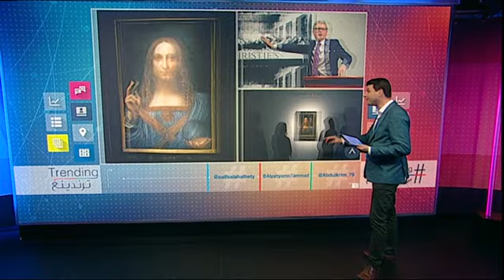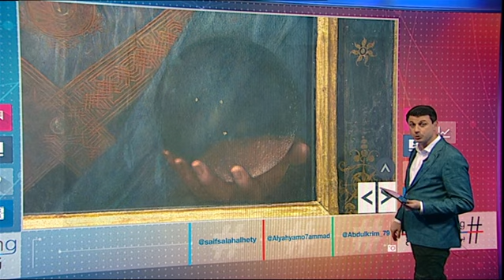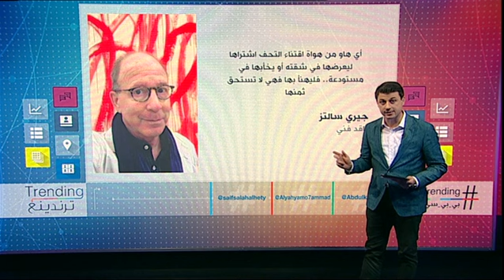بي_بي_سي_ترندينغ : اغلى لوحة في العالم تباع بـ 450 مليون دولار